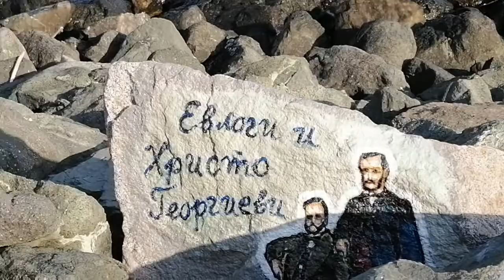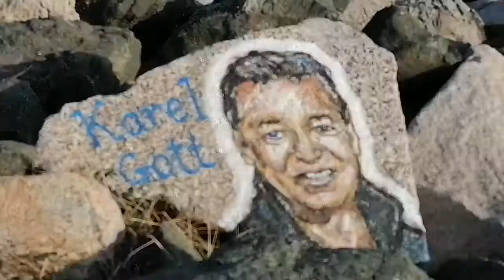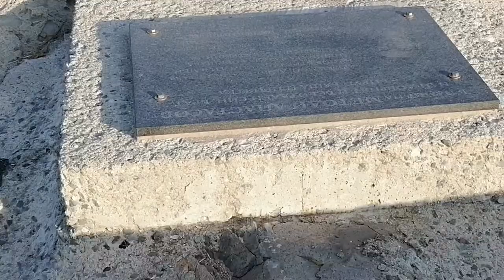Primorská kolonáda (poslední video z Primorska)